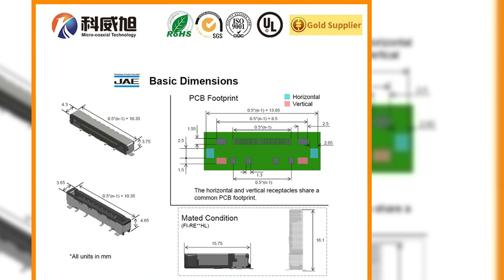LVDS Cable Professional TMC21-51-1 Cable Assembly Solutions IPEX 20496-026T HIROSE DF14-5S-1.25C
Professional LVDS Cable Assemblies and Wiring Harness Cable Manufacturer
Micro coaxial Cable / Drone Cable / LVDS Cable / eDP Cable / Mipi Cable
Professional TMC21-51-1 Cable Assembly Solutions  IPEX 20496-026T HIROSE DF14-5S-1.25C